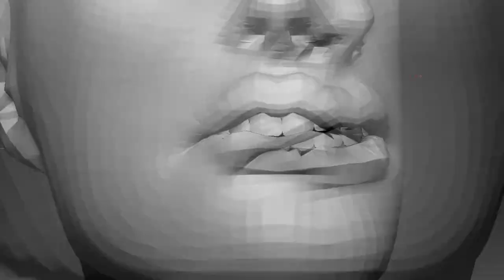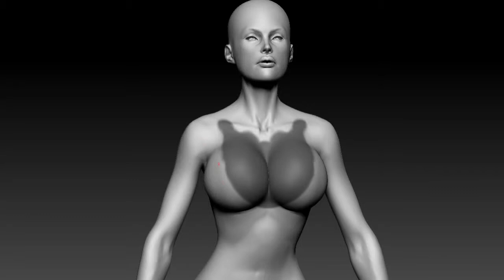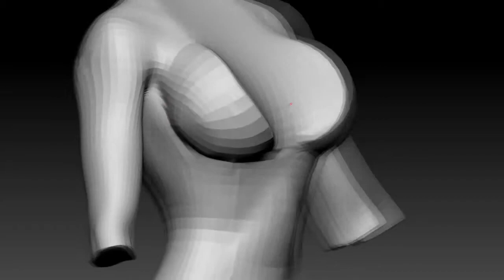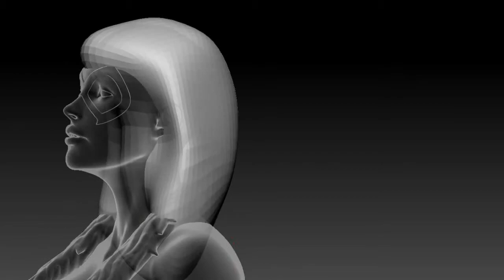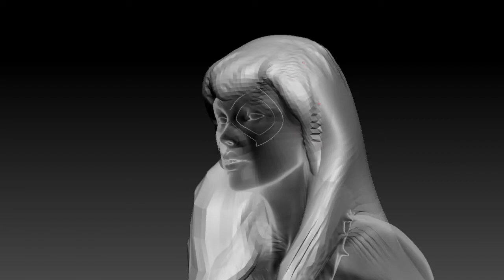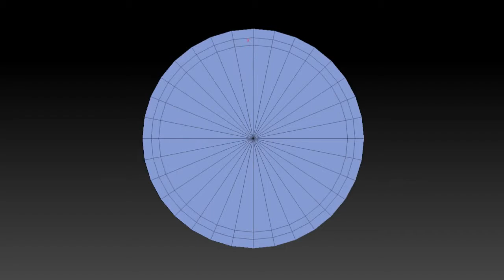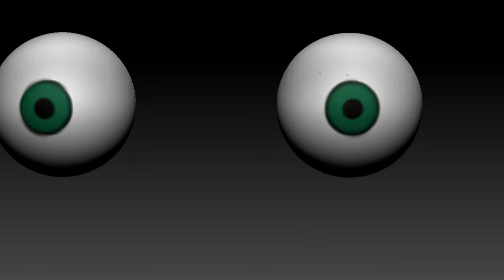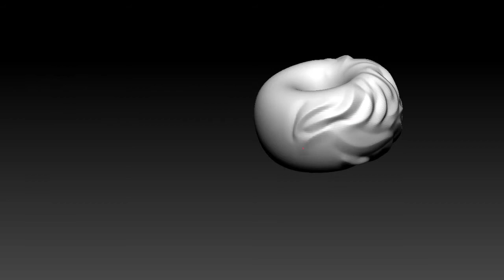CG Pyro Term 15 005 OnehourAlldays Black Cat ZBrush SpeedSculpt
Black Cat Fanart challenge onehouralldays CG Pyro

Model #005 for the challenge OneHourAllDays "BlackCat"